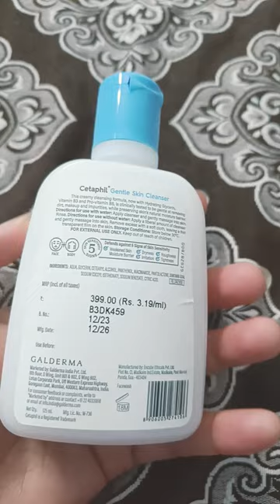Cetaphil|Cetaphil face wash|Cetaphil products